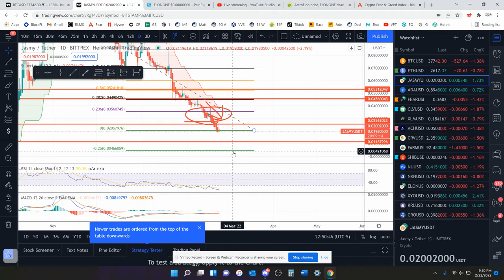JASMY Crypto Coin TA Update 2-23